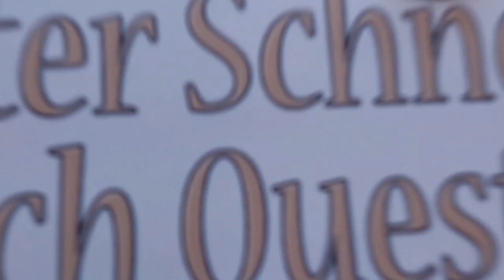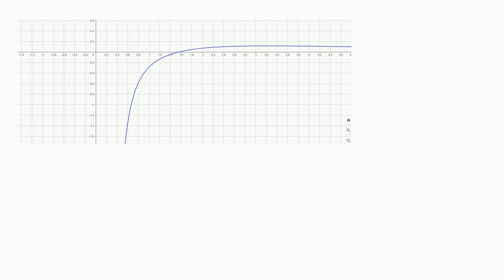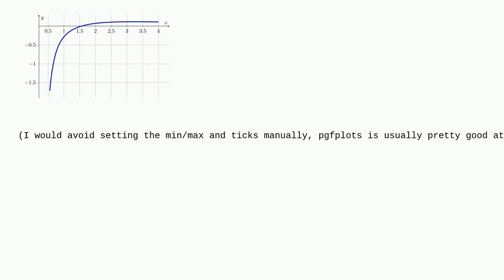Tex: curve of x*e(1/x) - e((1-x2)/x) - x - 1 on 0, +infty tikz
curve of x*e(1/x) - e((1-x2)/x) - x - 1 on 0, +infty tikz

A special thanks goes out to the community

  plot